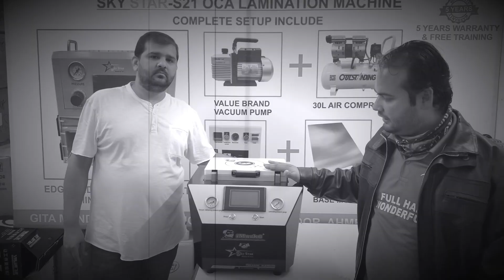Customer buy Mechanic brand iMark 6 oca machine.and he giving review about iMark 6 machine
customer find our shop for buying iMark6 machine,he buy iMark 6 machine.and given review about iMark 6
friends we deliver our all products any where in India or also give international service. if you want machine or any other skystar product or if you want more information about our products.please contact us our address is

Gita Mandir,B Block,Shop No.122, 1st Floor,
Ahmedabad,Gujarat(INDIA)